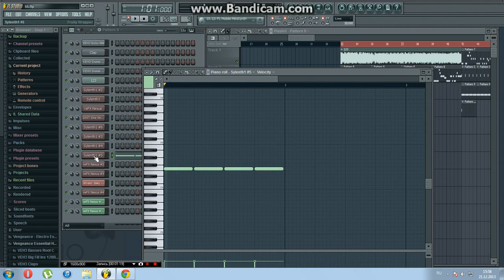Alvaro & Joey Dale -- Ready For Action FL Studio + FLP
FLP
Пишите в комментариях свои предложения, какой трек можно разобрать.